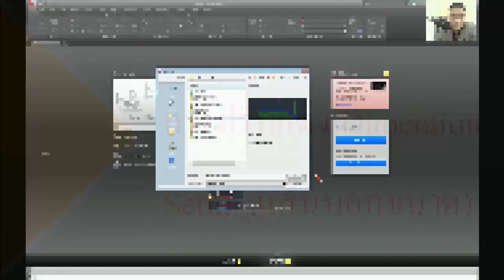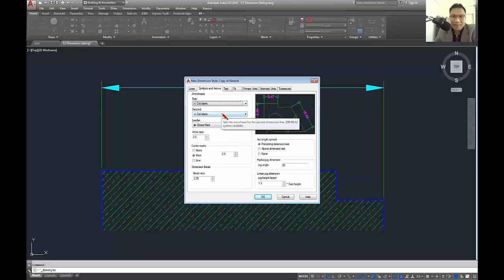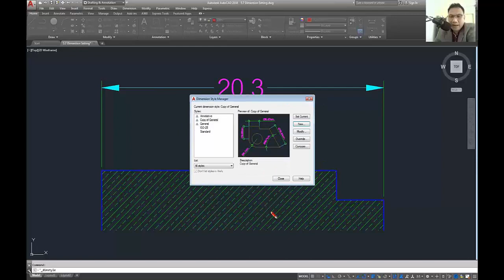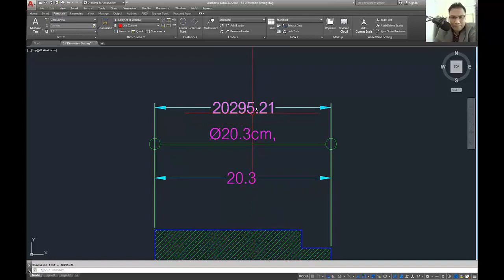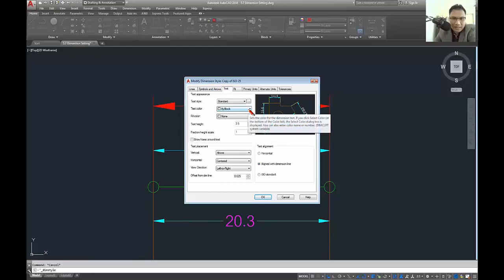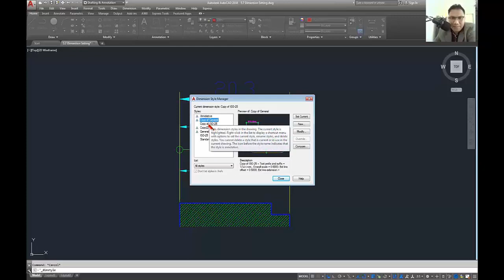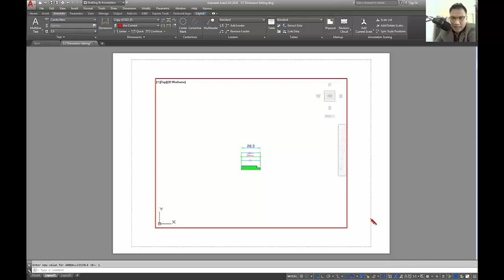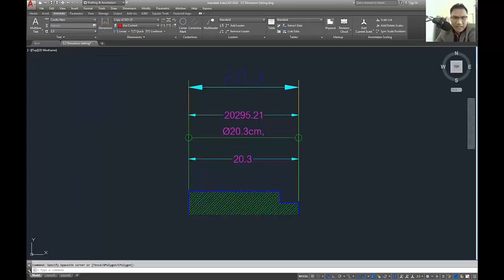2018 บทที่5.7 การปรับแต่ง Dimention Setting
บทที่ 5  กลุ่มคำสั่งสำหรับการจัดการ (Format)
5.1  การสร้างเลเยอร์  Layer
5.2  การกำหนดสีของวัตถุ Color
5.3  การกำหนดรูปแบบของเส้น Linetype
5.4  การกำหนดความหนาเส้น Lineweight
5.5  การพิมพ์แก้ไขและลบมาตราส่วน Scale List
5.6 การปรับแต่งText Style
5.7 การปรับแต่ง Dimention Setting
5.8  การสร้างสไตล์ตาราง   Table Style
5.9 Multileader Style
5.10 การปรับแต่ง Point Styl
5.11การปรับแต่ง Multiline Style